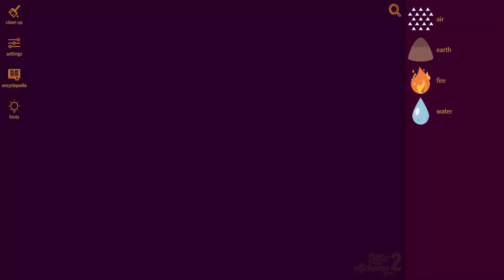Little Alchemy 2-How To Make Eruption Cheats & Hints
0:15 - last combination if you don't like full video
Here's more "Little Alchemy 2" elements combination. In this video i'll show you "how to make eruption" very quickly.